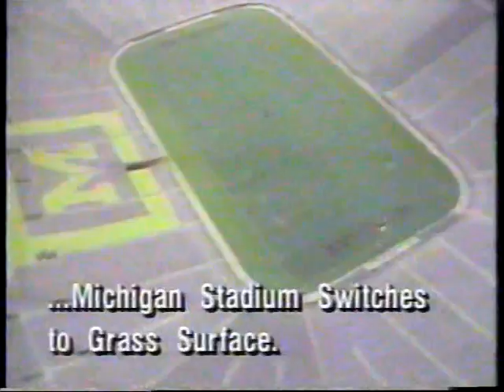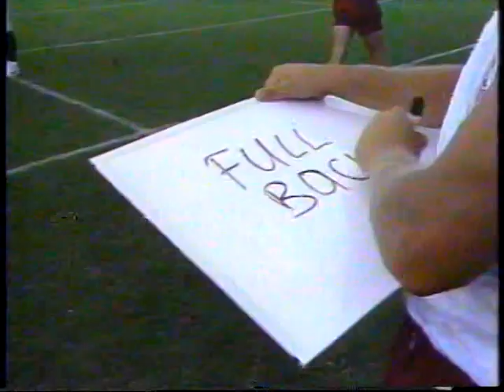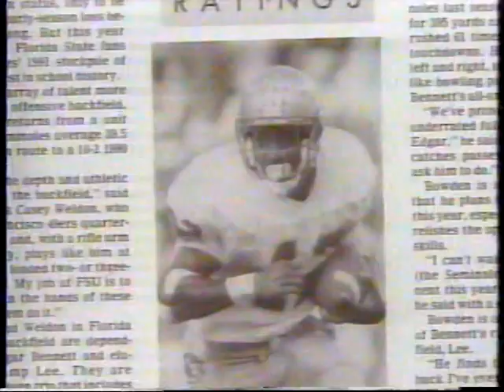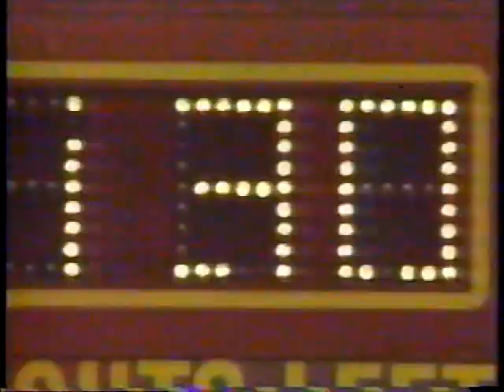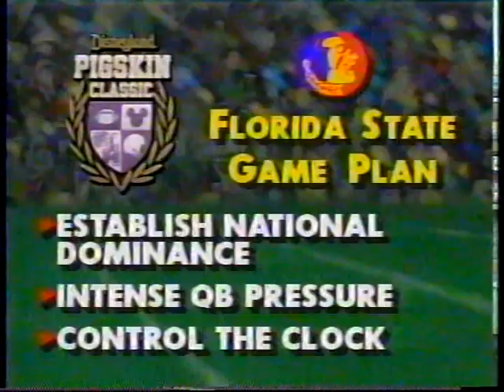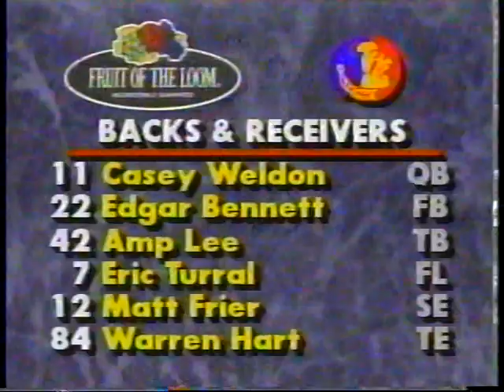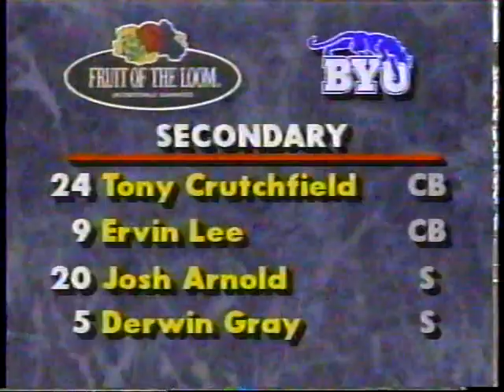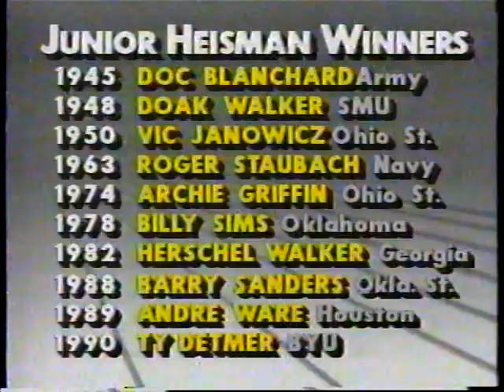1991 Florida State vs BYU Kickoff Classic Pregame and first half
FSU vs BYU 1991 disk 1 of 2